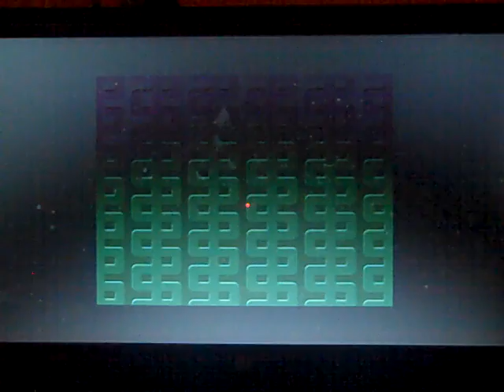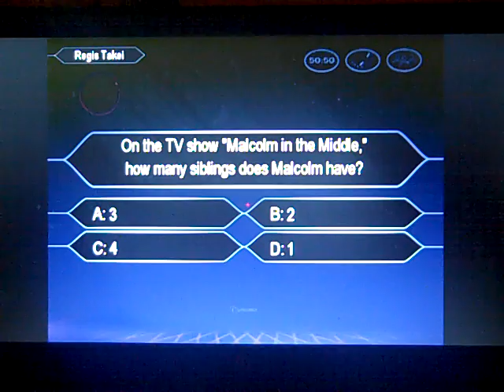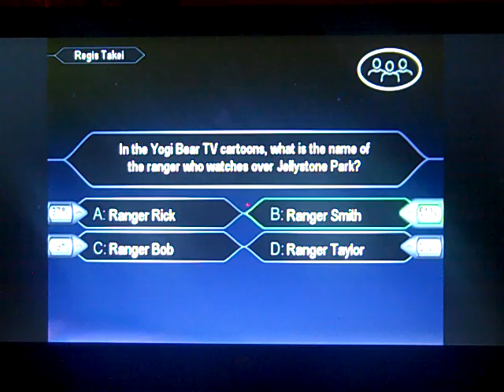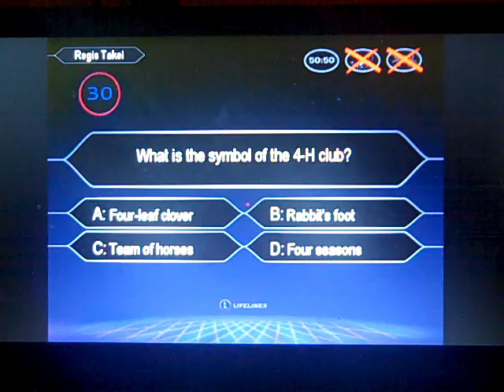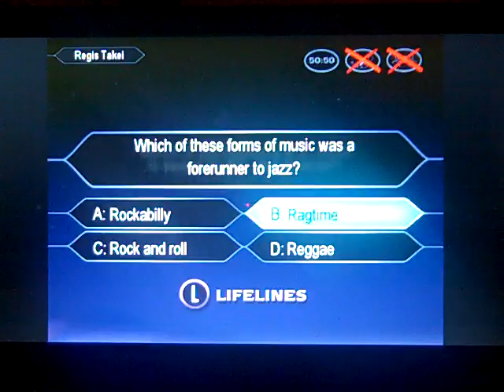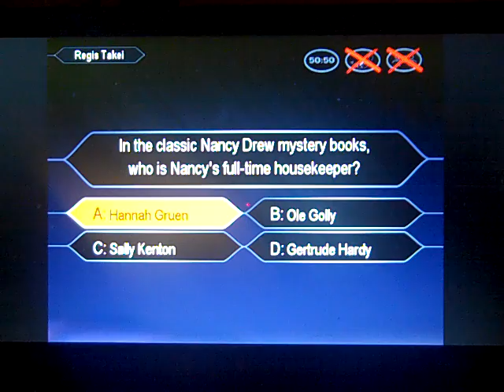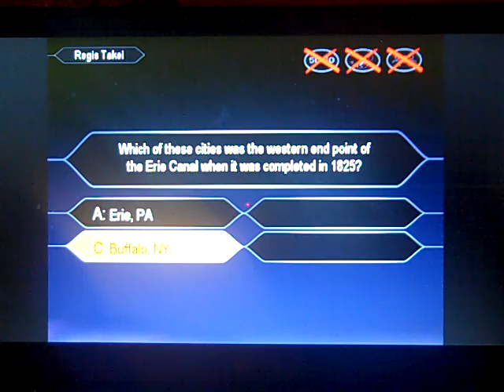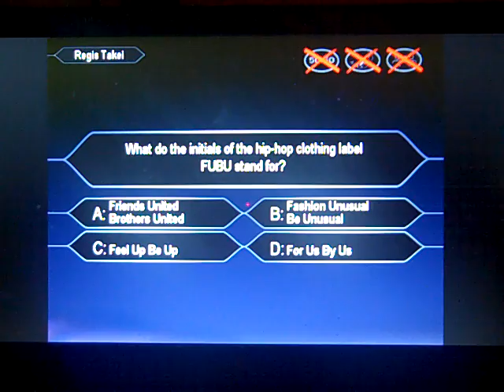2017 Belated Birthday Special for Daniel Monahan (Part 44)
Here is Part 44, in which the final segment will be Who Wants To Be a Millionaire Kids Edition for the PC. How will I do? Watch to find out, and enjoy!

NOTE: I had intended to do more segments, but time was running out for me. Hope you've enjoyed the special, Daniel! :)